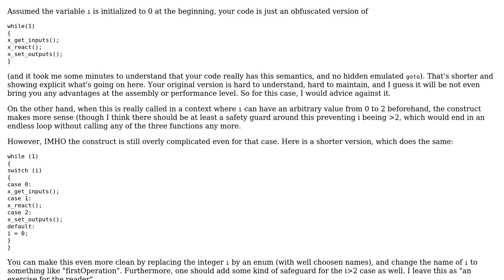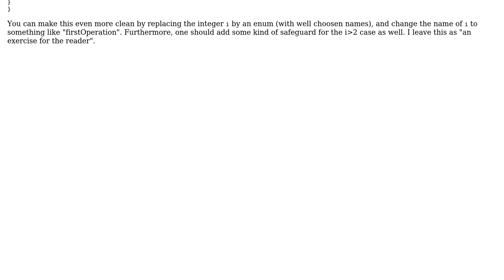Software Engineering: Whole Program in CASE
With thanks & praise to God, and with thanks to the many people who have made this project possible! | Content (except music & images) licensed under CC BY-SA | Music | Images & others | With thanks to user Sarima user Doc Brown and the Stack Exchange Network Trademarks are property of their respective owners. You are responsible for your own actions.